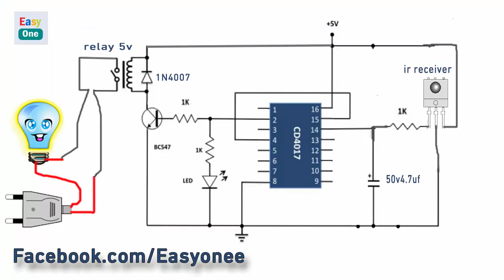Control FAN and LIGHT using TV remote | DIY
What you need to build this  Control FAN and LIGHT using TV remote
-  ic CD4017
-  resistors 1K #3
- 50v 4.7uf capacitor
- Wires.
- relay 5v
- TV remote OR any  remote
-  ir receiver
- BC 547 transistor
- 1n4007 diode
- led 3v
-  Breadboard